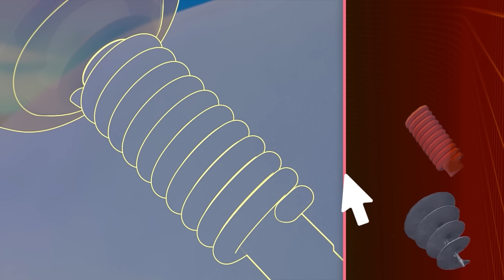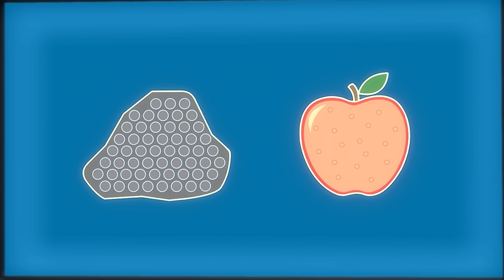Makeover Machines & Science Games Mashup Marathon! | 90 Minutes | Blaze and the Monster Machines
Get ready to put on both your science hat and your creative hat, because there are so many science games to play and monster machines to makeover! Enjoy this 90-minute compilation of Blaze's favorite Makeover Machines and science games all together in one video. Help customize Blaze and solve science games to save the day!

**ADVERTISEMENT**